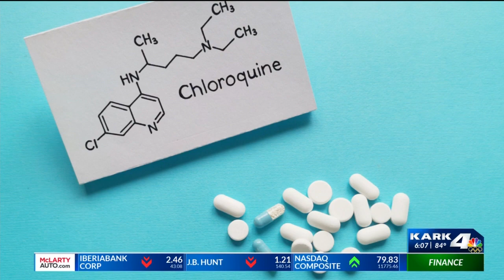Lawmakers get heated in debate on the use of Hydroxychloroquine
State Senator Jason Rapert has been open about his battle with COVID-19 including the fact that he says he was denied treatment with the use of Hydroxychloroquine and that was a heavily discussed topic Monday at the capitol.